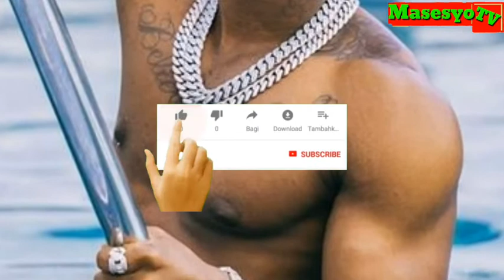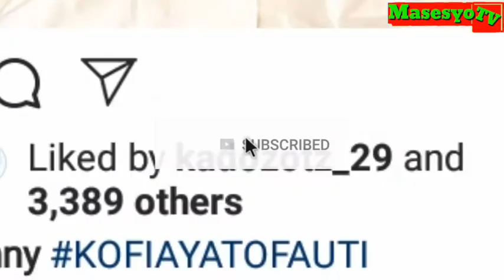Alichokifanya Rayvanny Baada ya Kufwata na Magufuli na Kuvalishwa Kofia Tofauti na Harmonize na Alik